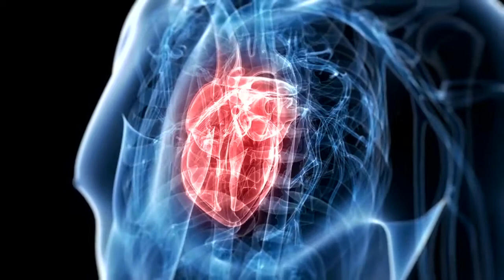Aloe Vera Nedir Faydaları Nelerdir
Aloe Vera Nedir faydaları Nelerdir? Aloe vera neye iyi gelir aloe vera  nerede yetişir aloe vera  faydaları nelerdir